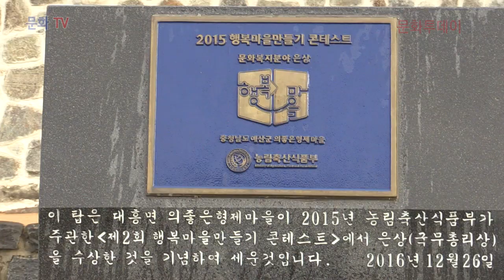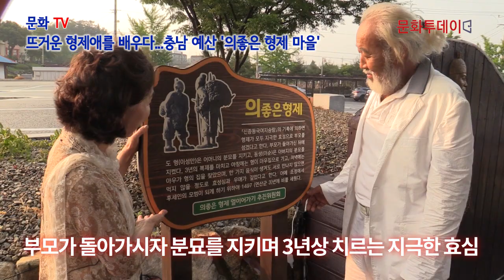문화투데이.[문화TV] 뜨거운 형제애를 배우다...충남 예산 '의좋은 형제 마을'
[문화투데이 = 이윤서기자] 책 속에서만 보았던 서로의 논에 밤마다 남몰래 볏단을 옮겨 놓다 우연히 마주치게 된 두 형제의 이야기를 만날 수 있는 곳. 바로 충청남도 예산군 대흥면에 위치한 '의좋은 형제 마을'이다. 이 이야기는 지난 2002년까지 약 40여 년 동안 초등학교 교과서에 수록될 정도로 우리 사회에 큰 감동과 교훈을 던져주고 있다.

이곳은 형제간의 돈독한 우애를 느낄 수 있는 의좋은 형제 마을은 형제가 실제 살았던 마을로 이제는 많은 이들이 찾는 관광명소로 알려져 있다.

이에 문화투데이는 구재숙.정건범 배우와 함께 의좋은 형제 마을을 찾았다.

안녕하세요. 문화투데이 배우 구재숙입니다.

오늘은 충남 예산에 있는 '의좋은 형제 마을'에 농부배우 정건범 씨와 함께 찾아 왔습니다.

형은 아우의 볏단에, 아우는 형의 볏단에 한밤 중에 볏단을 나르다 서로 만나는 내용으로 1964년부터 2002년까지 40여년 가까이 초등학교 국어 교과서에 실린 내용입니다.

형제는 부모가 살아계실 때는 맛있는 음식으로 봉양하고 봄·가을에는 떡을 해서 나눠 먹기도 했습니다. 부모가 돌아가시자 두형제는 분묘를 지키며 3년상을 치르는 지극한 효심을 보였습니다.

두형제는 새로운 음식을 하고 서로 만나지 않으면 먹지 않을 정도로 형제의 우예가 아주 깊었답니다. 이에 1497년 후세 사람들에게 모범이되게 하려고 조정에서 비를 건립하였다고 전해 내려오고 있습니다.

구재숙 배우 : 농부 배우 이곳에 와보니 어떠신가요? 한 말씀 부탁드립니다.

정건범 배우 : 여기와서 보니까 많은 것을 느낄 수 있습니다. 우리나라 대기업들이 돈·쩐 때문에 난리 법석을 떨고 (형제간에)법정 싸움으로 이어지고 도대체 나라경제 이게 뭡니까? 제 주위에만 봐도 그렇습니다. 부모 재산 상속문제로 형제간 조카간에 좋았던 우애는 다 깨지고 서로 원수가 되어서 살아가는 모습이 너무나 안타깝고 마음이 아픈 일입니다. 천년만년 살것처럼 아웅다웅하면 살지 말고 서로 이해하며 오순도순 행복하게 의좋은 형제처럼 살아가야 되지 않겠습니까?

구재숙 배우 : [신중동국여지승람]의 기록에 의하면 형제가 모두 지극한 효성으로 부모를 섬겼다고 합니다. 부모가 돌아가신 뒤에도 형(이성만)은 어머니의 분묘를 지키고, 동생(이순)은 아버지의 분묘를 지켰습니다. 3년의 복제를 마치고 아침에는 형이 아우집으로 가고, 저녁에는 아우가 형의 집을 찾았으며 한 가지 음식이 생겨도 서로 만나지 않으면 먹지 않을 정도로 효성심과 우애가 깊었다고 합니다. 이에 조정에서 후세의 모범이 되게 하기 위해 1497년(연산군 3)에 비를 세웠습니다.